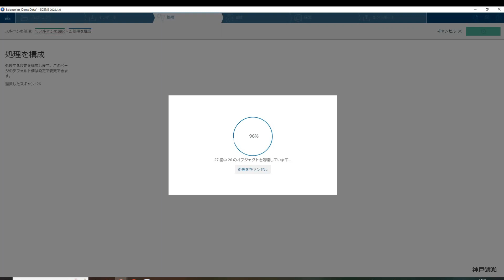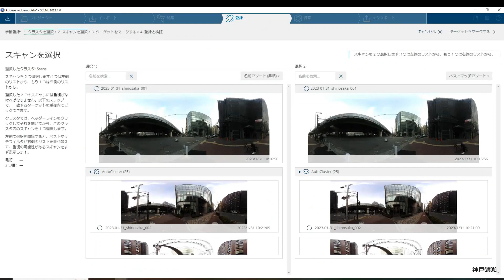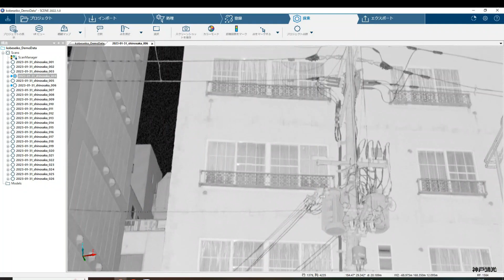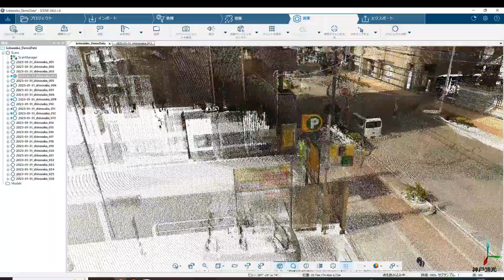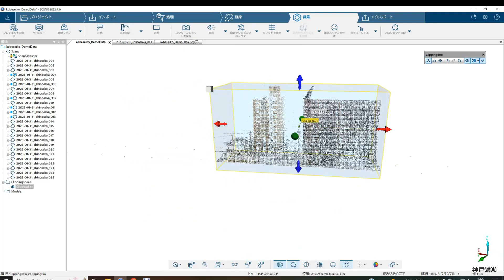FARO社地上型レーザースキャナ用ソフトウェア「FARO SCENE」を５分でクイック体験！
FARO社地上型レーザースキャナ用ソフトウェア「FARO SCENE」のデータ作成を５分で体験して、製品イメージを深めましょう。
（動画の再生スピードを速くして５分にしています。）
1973年創立の測量機器販売商社の神戸清光（こうべせいこう）です。
関西を拠点としていますが、全国に飛び回っています。
トータルステーションからレーザースキャナまで。
地上型からドローンまで。修理から販売まで。
「測量」について積み重ねたノウハウがあります。
ご相談があれば、お知らせください。一緒に課題を解消しましょう。